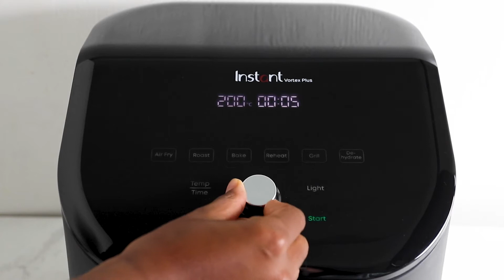Air Fryer Chicken Samoosas With Minty Coriander Chutney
Air Fryer Samoosas are so quick and easy. We’ve created chicken and pea versions and they are also perfect for cooking in bulk and freezing for later. Just a quick brush of oil means they turn golden brown before your eyes with the new Vortex ClearCook air fryers.

Prep time: 20 minutes
Cook time: 6 minutes
Serves: 4-6

Ingredients
Filling:
1 Tbsp vegetable oil
1 onion, finely chopped
500g chicken mince
3 cloves garlic, crushed
1 tsp ginger, grated
2 tsp mild curry powder
1/2 tsp ground cinnamon
2 bay leaves
1 cup frozen peas
2 tsp fresh chilli, chopped (optional)
Samoosa wrappers, thawed
3 Tbsp flour mixed with 1-2 Tbsp water to make a light paste
2 Tbsp vegetable oil for brushing

Mint coriander chutney
1 cup coriander leaves
1 cup mint leaves
1/4 cup roasted cashews
2 garlic cloves
1cm ginger
2 green chillies
Juice of 1 small lemon
1/4 tsp each salt and pepper
1/4 cup water, added 1 Tbsp at a time

Method:
To make the filling, set your Instant Pot on Saute mode, heat the oil over medium heat and sauté the onion until soft and translucent. Add the chicken mince and fry until it starts to brown.
Add all the spices and allow to cook for another 30 seconds until fragrant. Lastly add the peas and cook until they're warmed through, and the mixture is quite dry. Season to taste. Allow to cool before using.
To assemble the samoosas, place a wrapper lengthwise in front of you on a board. Place a tablespoon of filling into the bottom left corner then fold up into a triangle and continue folding until the filling is fully encases in the pastry. Spread a little flour paste onto the wrapper before the last fold and along the edges to seal. Repeat until the filling is finished.
Set the Vortex Plus ClearCook to AIR FRY at 200ºC at 8 minutes.
Brush the samoosas with oil, arrange in a single layer inside the basket and cook, turning half way.
Combine the ingredients for the chutney in a blender and blitz until smooth.

Serve the samoosas warm alongside the chutney.

for more recipes and stockists!